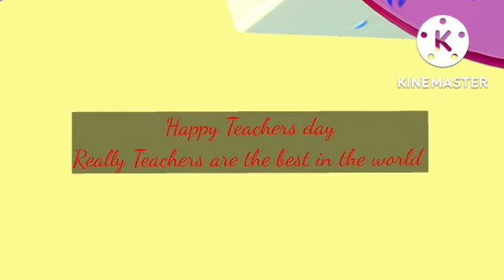Teachers day speech